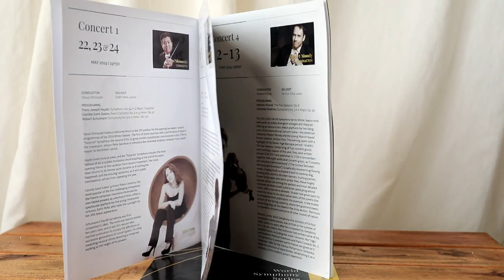Johannesburg Philharmonic Orchestra | Project CB | Ep 12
Concert 1
22, 23 and 24 May 2019.

When the rhythm of classical music flows through your soul, the music speaks.

Conductor Yasuo Shinozaki conducted for JPO in the Winter Season Concert 1. Yasuo Shinozaki, conducts with great passion and you can see it on the podium of JPO. The JPO preformed Franz Joseph Haydn, Symphony No.94 in G Major, "Surprise", Camille Sain-Saëns Piono Concerta No 2. in g minor, Op.22 with the Edith Peña on piano, and the last section of the work by Robert Schuman's, Symphony No. 4 in d minor, Op.120.

Yasuo Shinozaki will be on the podium for the two weeks of concert  programmes of the 2019 Winter Season. He was born in Kyoto in 1968 and studied conducting with Nanao Yamamoto and Taijiro Iimori at Toha Gakuen College. He has an amazing repertoire, which includes conducting for BBC Philharmonic, Bournemouth Symphony, Frankfurt Radio Symphony, Finnish Radio Symphony, Swedish Radio Symphony, Belgrade Philharmonic and Latvian National Symphony just to name a few.  Yasou Shinozaki shared the stage with Edith Peña.

Edith Peña is Venezuelan and was nominated for Best Classical Album in 2016 Latin Grammy Awards. She was only four years old when she started to study piano, she studied under Susan Starr and later with Sergei Babayan in Cleveland. She travels the world with her great talent to countries such Germany, Austria, Poland, Russia, France, USA, Mexico , Peru,Dominican Republic, Spain, United Kingdom and Canada. She lives in Madrid.